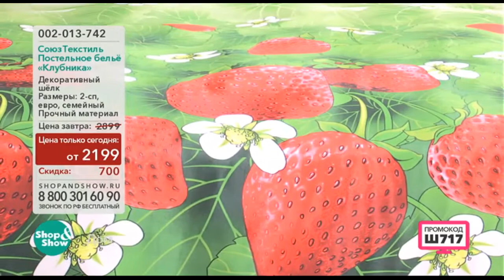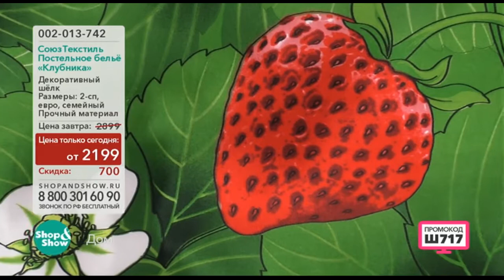Shop & Show (Дом). 002013742 Постельное Белье Клубника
Обзор на товар Постельное Белье Клубника